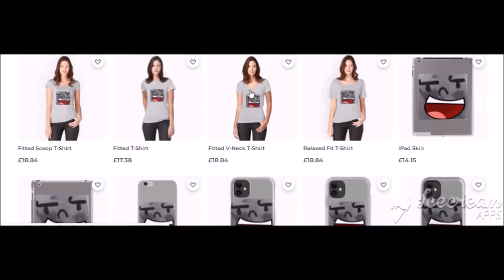Loomian legacy Atlantean city battle theatre leak